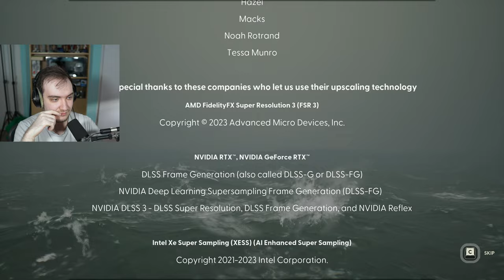STILL WAKES THE DEEP Gameplay Walkthrough - Part 4 ENDING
Welcome to the final episode part 4 of the Still Wakes the Deep series, where in this part 4 we explore the ending for the game, as well as review the game as a whole, with opinions on the music, game design choices and a lot more. In terms of PC Gameplay, we take Caz and do what needs to be done after a lot of ordeal!

At the end of the Still Wakes The Deep we will include a review, PC Gameplay, multiple reactions of the horror scenes, all the way to the ending of the game.

Still Wakes the Deep is a survival horror video game developed by The Chinese Room and published by Secret Mode. The game is available for PlayStation 5 (PS5), Xbox Series X/S and PC on June 18, 2024.